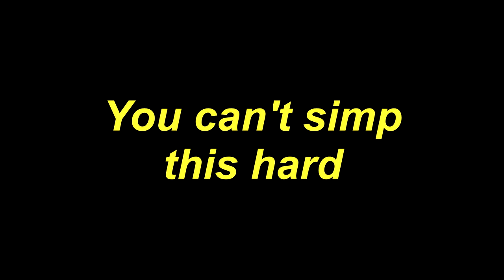Sykkuno being smooth with girls for 14 minutes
Credits to the content creators:
Credits: Sykkuno